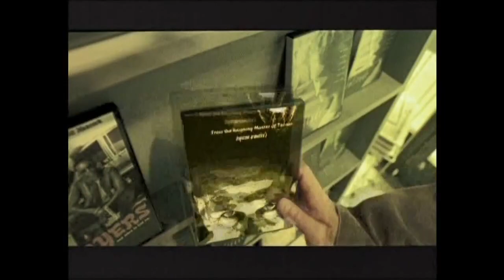Inicio DVD Sin Escape 2008 (Argentina)